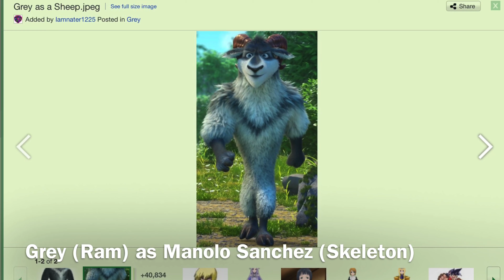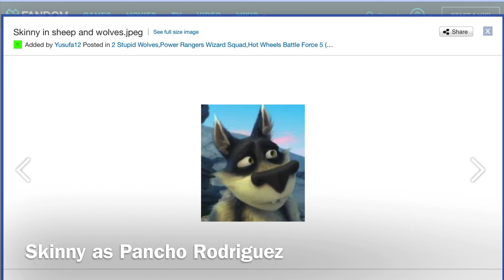The Book of Life (Snookie M Style) Cast Video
No Copyright claim, The Book of Life and all rights belong to 20th Century Fox Pictures, Reel FX Creative Studios, etc and Do or Die belongs to Thirty Seconds to Mars.
Grey, a young anthropomorphic goofball wolf, who is torn between fulfilling the expectations of his family and following his heart. Before choosing which path to follow, he embarks on an incredible adventure that spans three fantastical worlds where he must face his greatest fears.
Other Cast:
Thomas - Chief Bogo (Zootopia)
Security Guard - Fred Jones (Scoob!)
Young Manolo - Runt (Alpha & Omega: A Howl-iday Adventure)
Young Maria - Magril (Alpha & Omega: Wolf Games)
Young Joaquin - Stinky (Alpha & Omega: A Howl-iday Adventure)
La Muerte as an Old Woman - Poppy (Trolls)
Xibalba as an Old Man - Creek (Trolls)
Baby Chuy - Pichu (Pokémon)
Soldiers - Various All-Star Heroes
Chakal’s Bandito Army - Wolves (Rock Dog)
Land of the Remembered Captain - Romeo (Roadside Romeo)
Land of The Remembered Captain’s Wife - Laila (Roadside Romeo)
Venomous Snake - Ushari (The Lion Guard)
Cave Guardian - Winston (Air Bound)
Father Domingo - Donkey (Shrek)
Souls at The Land of The Forgotten - Savage Animals (Zootopia)
Tour Kids - Various Kids